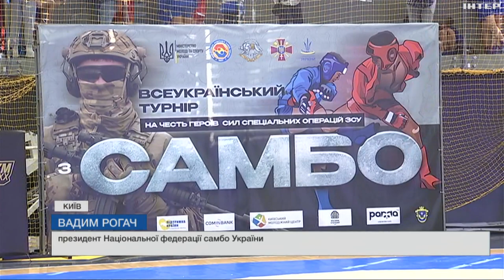У Києві на честь героїв Сил спецоперацій ЗСУ пройшли змагання з самбо